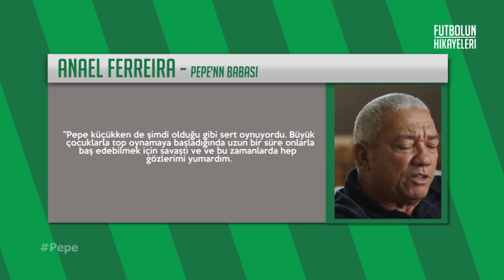‘’Ne yiyeceğiz Pepe?’’ | Fedakarlıklarla büyüyen çocuk; Pepe’nin Hikayesi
Futbolun Hikayeleri'nin bu bölümünde Beşiktaş'ın yeni transferi Pepe var...

Milli forma ile 1 Avrupa şampiyonluğu , toplamda 3 şampiyonlar ligi şampiyonluğu, 3  la liga şampiyonluğu, 2 İspanya kral kupası, 2 portekiz lig şampiyonluğu; yani efsane bir kariyer..
Eee ne de olsa en iyilerin yanından geliyor Futbolun hırçın çocuğu.
Geçtiğimiz günlerde dünya devi R.Madrid’ten, Süper ligin son şampiyonu Beşiktaş’a transfer olan Portekizli’den; nam-ı değer Pepe'den bahsediyoruz.
Gerçek adıyla Képler Laveran Lima Ferreira.